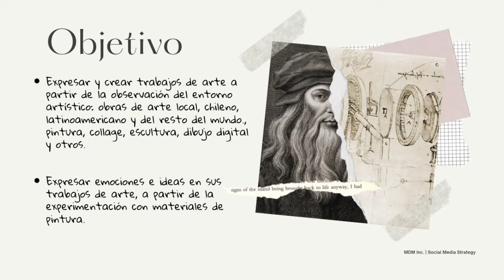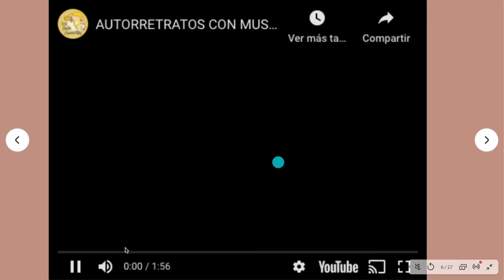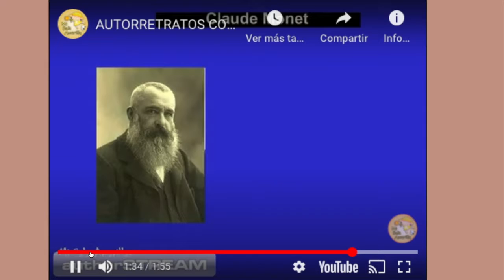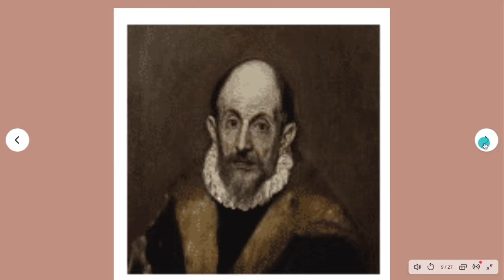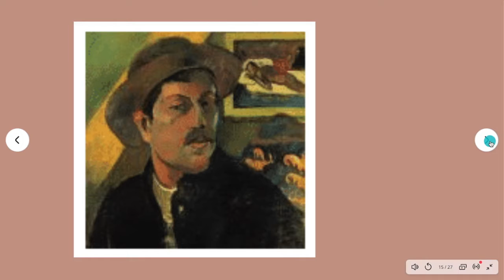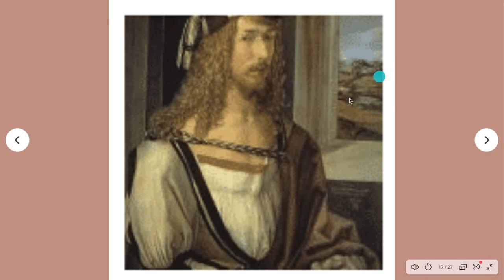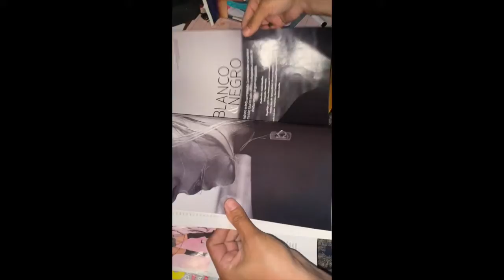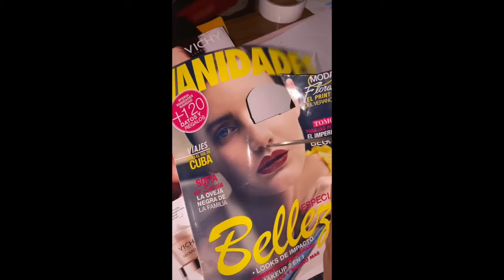Arte_3º Básico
El autorretrato.